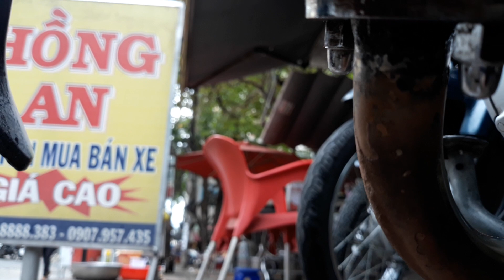DREAM LÙN 99 CỌP#FUTURE NEO# WAVE ALPHA# WAVE THÁI# DREAM THÁI# SUPER DREAM# WAVE THÁI 110#DẢ BÁN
.SH 150 mẫu 2020# honda wave thai #: honda dream thái # honda super dream# honda future neo # HONDA FUTURE X # honda cup 50# super cup 70# honda cd 125# Bán HONDA WAVE ANPHA # honda cl 50# HONDA 67# HONDA WAVE ZX#
FUTURE NEO# FUTURE GT# FUTURE NHẬT# FUTURE X# FUTURE NEO FI# WAVE ALPHA# WAVE THÁI# DREAM THÁI# SUPER DREAM# WAVE THÁI 110#